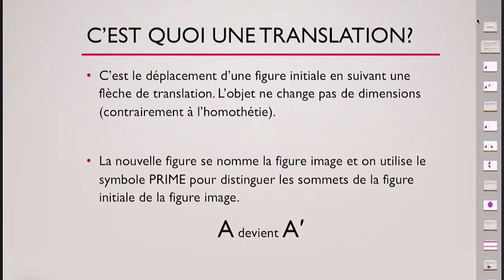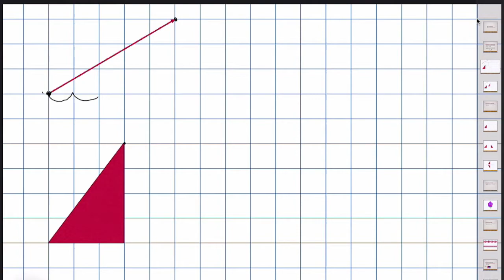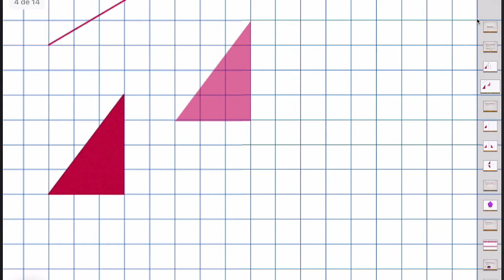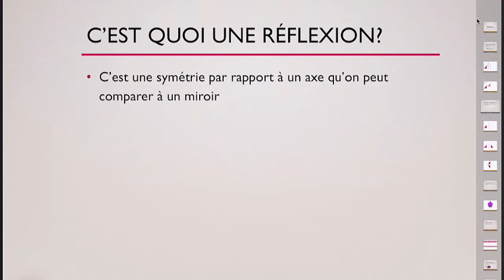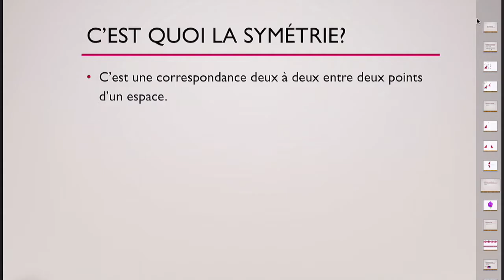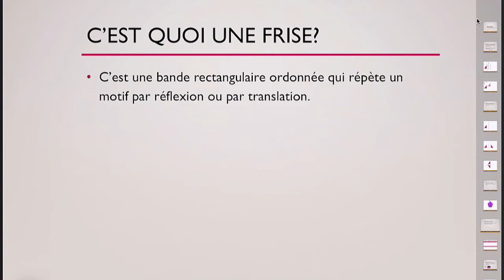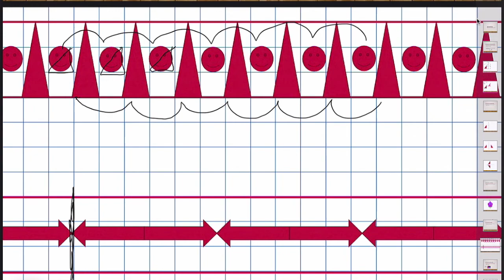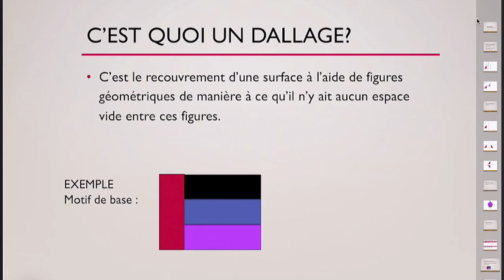Translation Réflexion Symétrie Frise Dallage